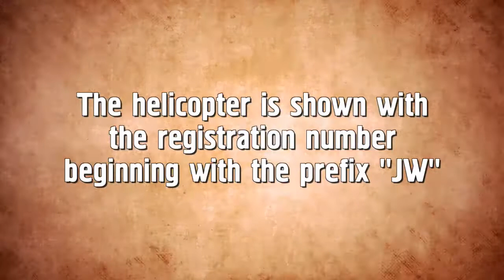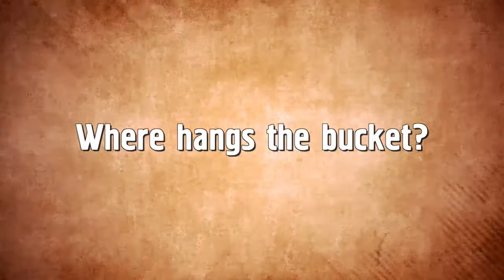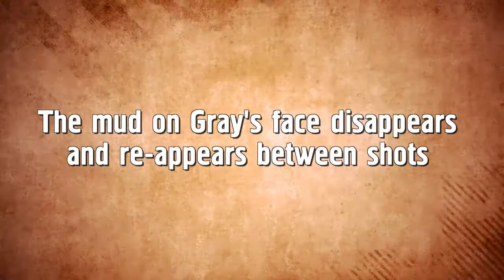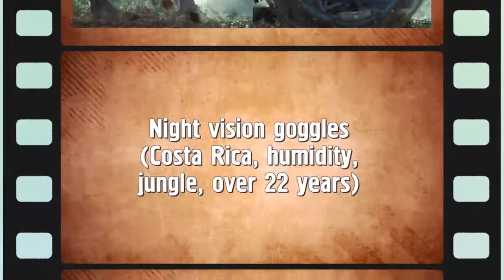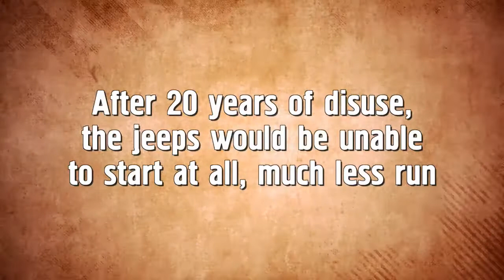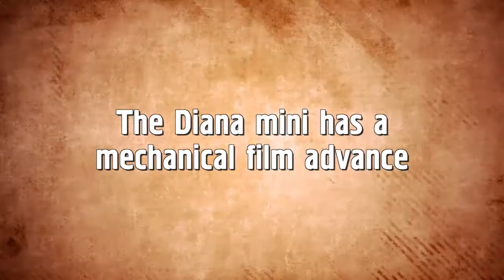Movie mistakes: Jurassic World (2015)